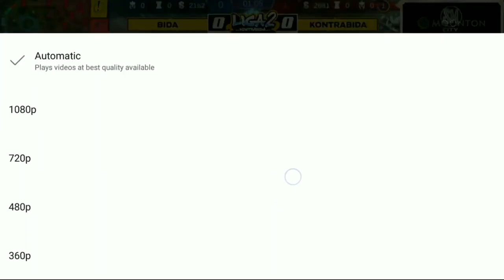Mobile Legends liga 2 kontrabida with nadine lustre